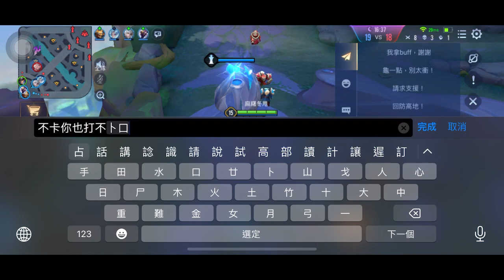傳說對決 11/5/2023 B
無壓力輕鬆玩